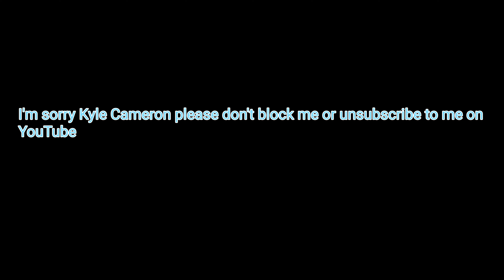Another Sorry Message to Kyle Cameron/@KyleCameronMovies1